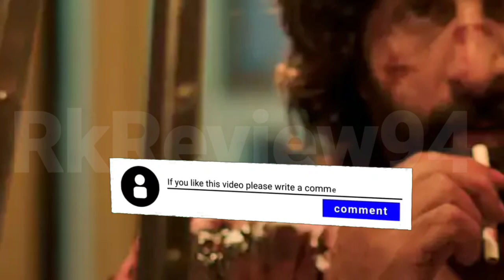Animal box office Collection Day 16